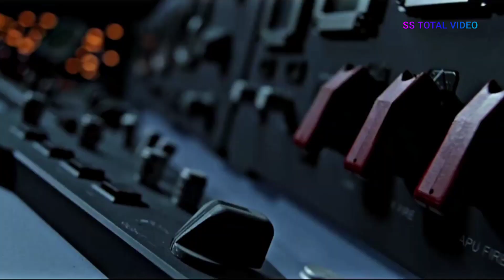Indila - Mini World (Serhat Durmus Remix) SS TOTAL VIDEO official video